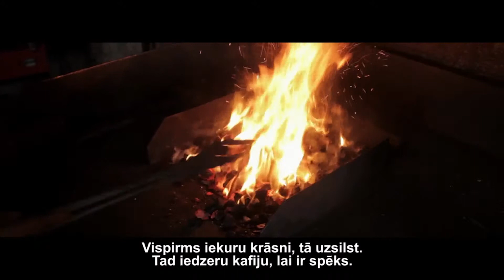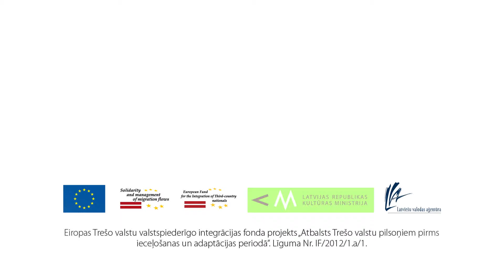Intervija ar kalēju Jāni Nīmani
Intervija ar kalēju Jāni Nīmani (ar titriem)